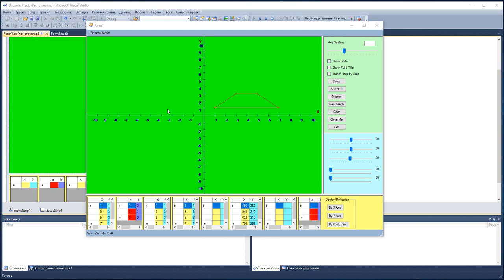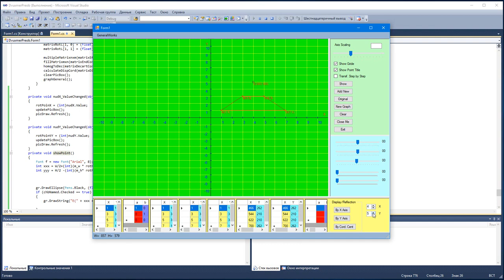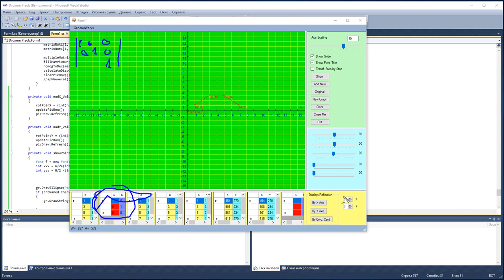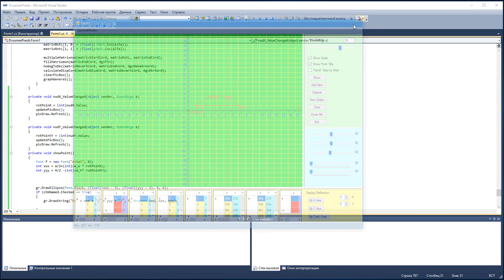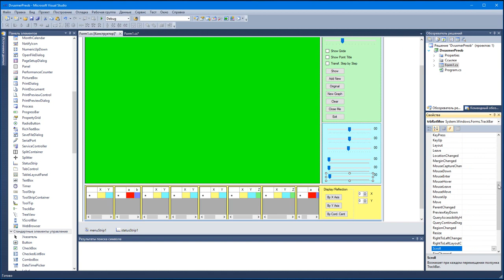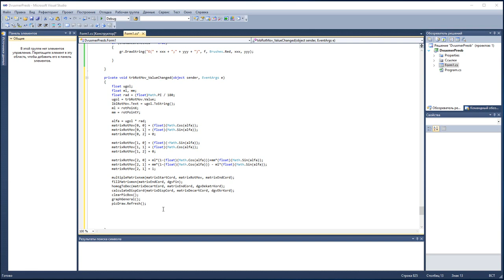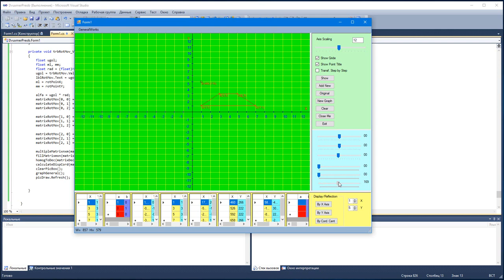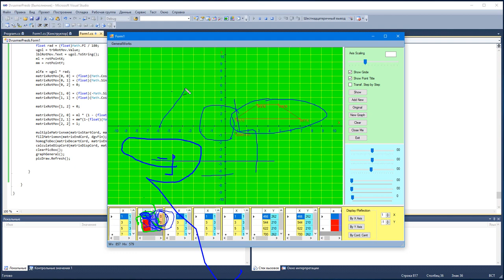Преобразования в двухмерном пространстве (2D Transformation) C# Часть 10.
Програмирование трансформации фигур в двухмерном пространстве (2D Transformation) на языке програмирования C#